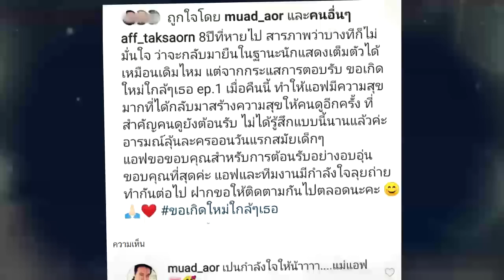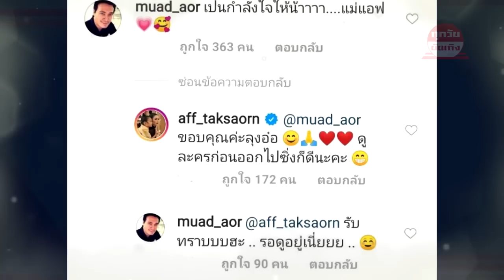"หมวดอ๋อ" โผล่ให้กำลังใจ" แอฟ ทักษอร" พร้อมเคียงข้าง !!!